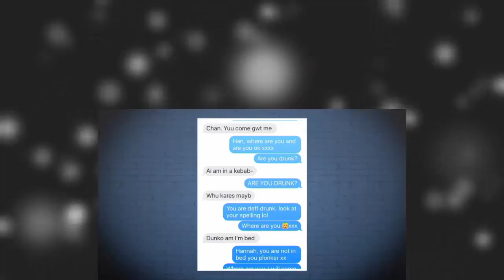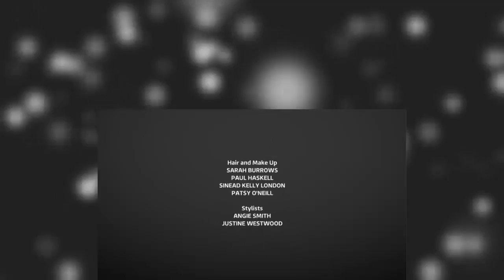Meet The Parents | Season 1 Episode 6 | November 19th, 2016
Holly Willoughby puts the love lives of more singletons in the hands of the people that know them best – their parents. Tonight's single guy and girl will choose